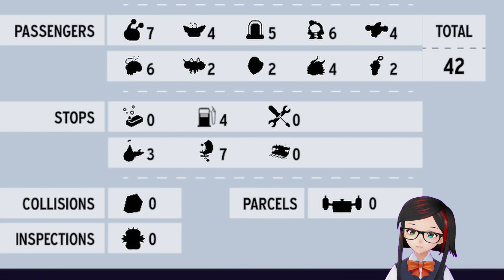Spacelines from The Far Out: Flight School DEMO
I'm the entire crew